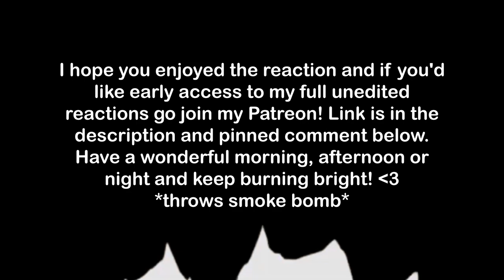The Dragon Prince 2x5 - "Breaking the Seal" REACTION &ANALYZATION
Dennis Taylor,
Jason S,
James Page, l
voyager-ngc5195
, Dayshon, Jakob Mceuen, demonic-myst, Carol, Juan Vargas